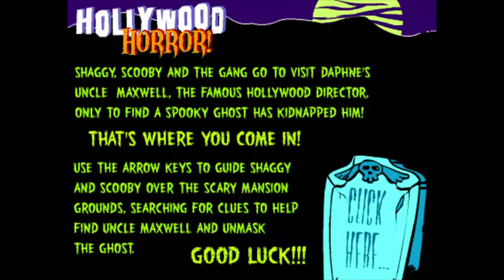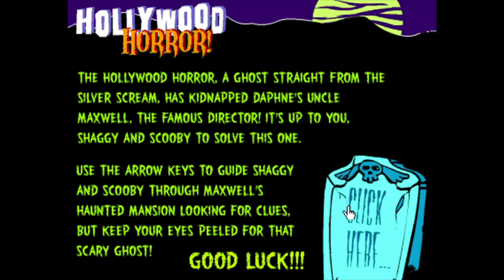Ye Olde CN Games - Scooby-Doo: The Hollywood Horror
0:01 - Episode 1
5:12 - Episode 2

Game File Source: Unknown, since it was already curated and added to Flashpoint by others

FAQs